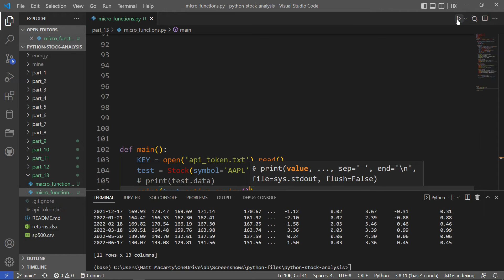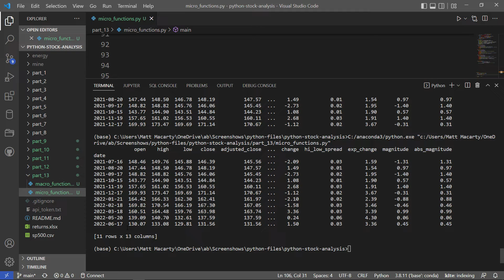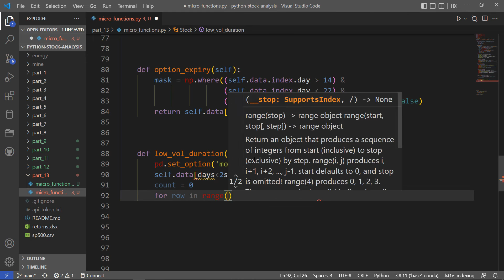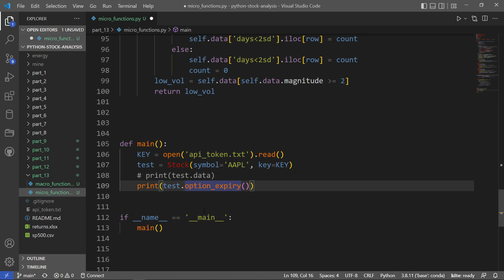Python Pandas: Filter Time Series Data by Option Expiration & Low Volatility Duration | Part 13 📅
Welcome to **Part 13** of the Python Stock Analysis Course! This video concludes Section 2 on Individual Security Analysis by adding advanced data filtering capabilities to our custom `Stock` class.

You will learn how to create two methods that slice the stock's data, allowing you to focus your analysis only on days relevant to high-impact financial events or market conditions.

### 🎯 Key Learning Outcomes:
1.  **Option Expiration Filter:** Implement logic to create a data mask that isolates the **Third Friday** of every month, which corresponds to the main monthly **Option Expiration** date.
2.  **Date Filtering with Pandas:** Utilize **NumPy's `np.where`** and **Pandas' DatetimeIndex properties** (day and weekday) to accurately define the expiration mask.
3.  **Low Volatility Duration:** Write a non-vectorized, iterative method to track the number of **consecutive days** since the last **Two Standard Deviation (2-